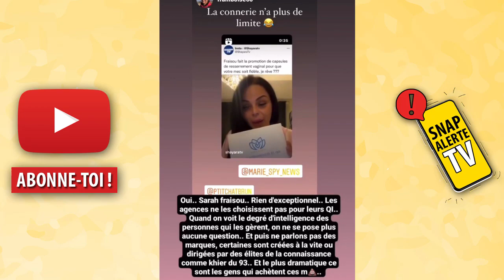AURÉLIE (SECRET STORY) TACLE SARAH FRAISOU ET MAEVA GHENNAM APRÈS LEURS PLACEMENTS DE PRODUITS !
Aurélie Van Daelen (Secret Story 11) tacle Sarah Fraisou après son placement de produit choc ! L'ex candidate belge en profite pour rappeler que Maeva Ghennam avait fait un placement similaire l'année dernière avec un chirurgien... Aurélie tacle fort et s'en prend aux influenceurs qui ne testent pas leurs produits avant de les proposer à leur communauté...